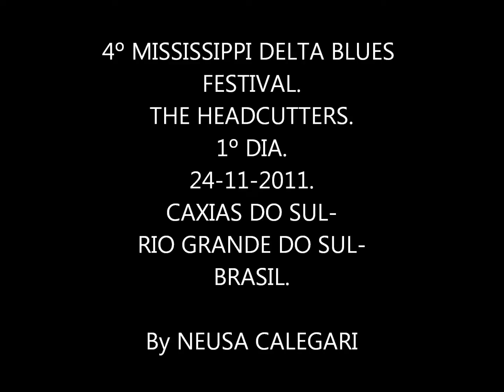THE HEADCUTTERS.CENÁRIOS-1ºDIA.4ºBLUES FESTIVAL.CAXIAS.24-11-11.By NEUSACALEGARI!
THE HEADCUTTERS.(ITAJAÍ-SANTA CATARINA-BRASIL). CENÁRIOS DO 4º MISSISSIPPI DELTA BLUES FESTIVAL. 1ºDIA. 1º SHOW. MÚSICOS CHEGANDO. CAXIAS DO SUL-RIO GRANDE DO SUL-BRASIL. 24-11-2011. By NEUSACALEGARI!